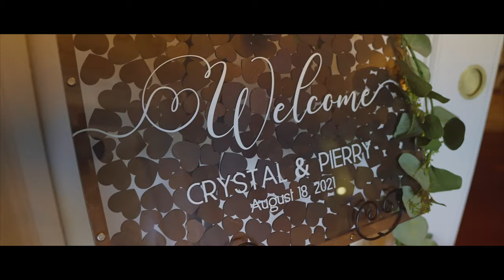Ocean Cliff Hotel Wedding :: Crystal & Pierry :: August 18th 2021 :: 4K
A Fairytale wedding @ Ocean Cliff Hotel Wedding - Crystal & Pierry - August 18th 2021- 4K
ARTLIST LICENCED